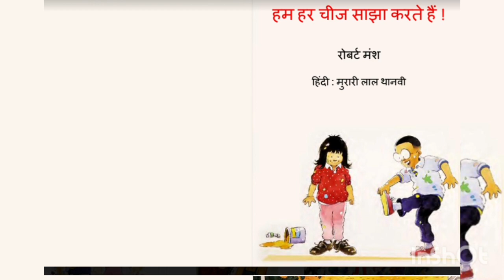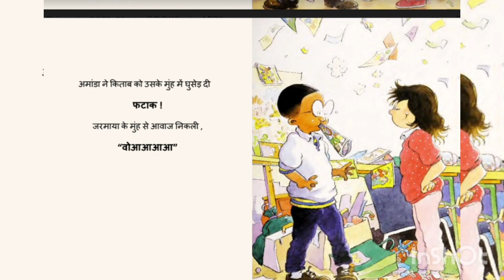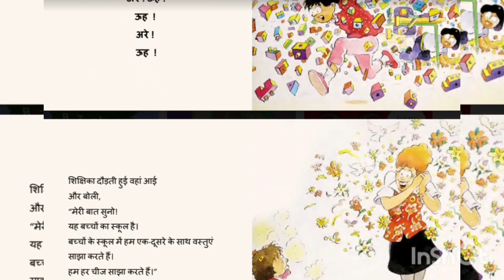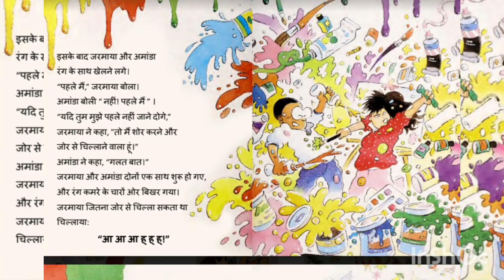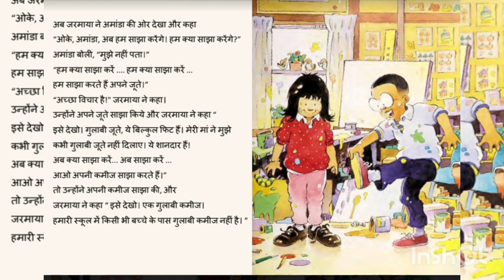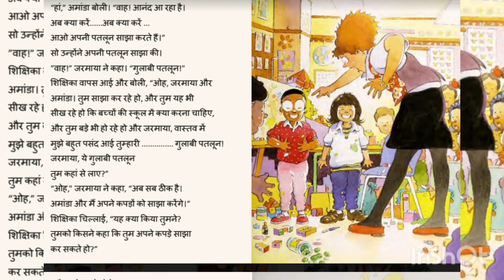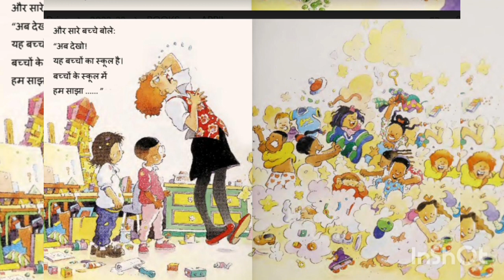A STORY A DAY-हम हर चीज़ साझा करते हैं। | CREATIVE MORAL STORIES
CREATIVE MORAL STORIES